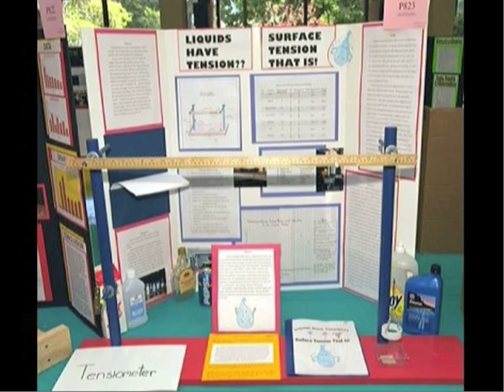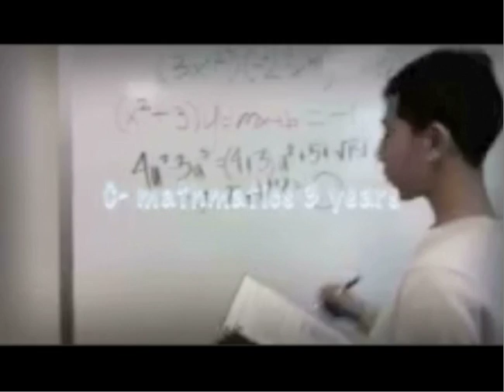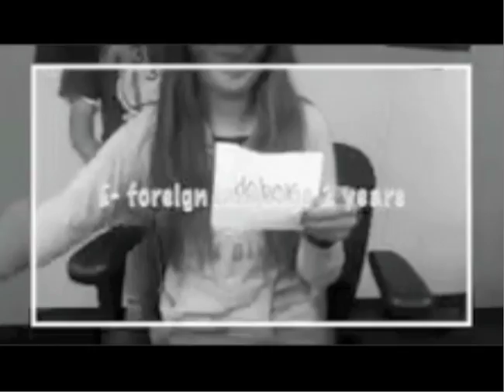Thurs 19 Dec 2013 Colts DAILY News